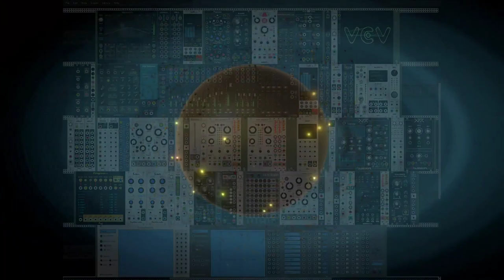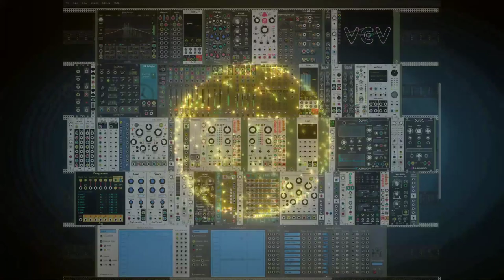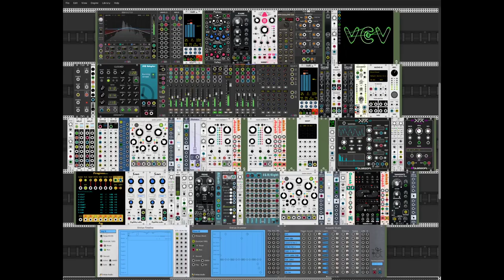Thoughts in Isolation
Ambient techno composition with an interplay of related and non-related voices swirling around each other -- much like the thoughts that go through one's mind in these challenging times.  Thoughts of health, finances, family, groceries (!!), toilet paper (!?).  All of these thought play in our heads as they come and go.

Notable technically:  I am using 2 instances of the updated Marbles by Xenakios with the gate length modifications.  Additionally, I am using the unreleased polyphonic Saws by Squinky Labs for the string pad.  The piano sounding voice is a Moon Guitar by Spitfire Audio and I am using the Entrian Timeline for fader and mute automation.  Visuals by Plane9; edited with OBS and Shotcut.